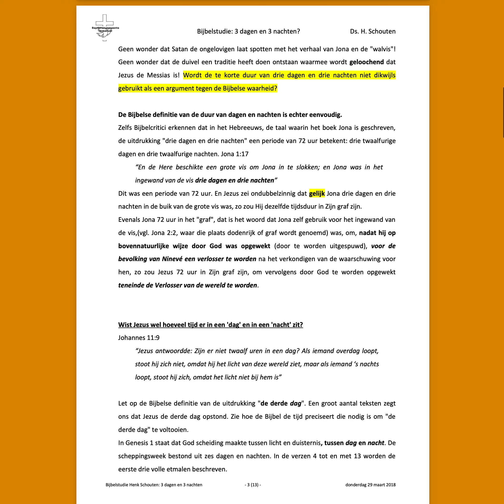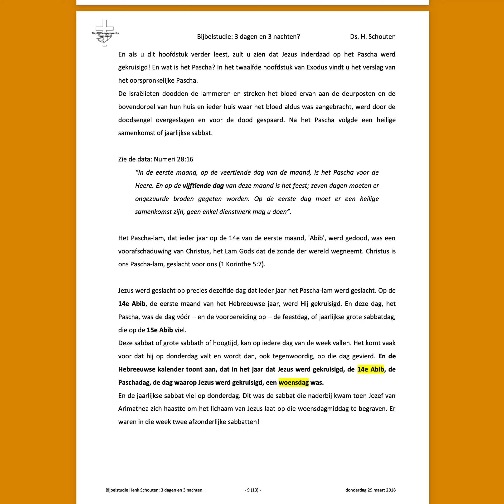3 dagen en 3 nachten in het graf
Jezus stond op na 3 dagen en 3 nachten